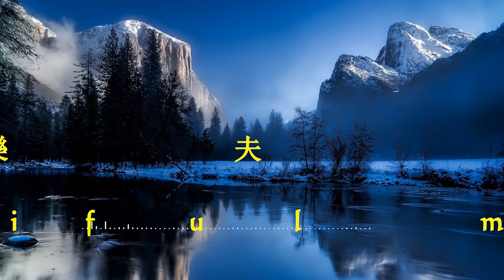無版權音樂丨No Copyright Music丨抒情音樂丨Lyrical Music丨070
帶有署名的免費許可證
此音乐可免费用于个人和商业用途，但是您必须通过以下方式之一注明音乐提供来源：

Free license with signature
This music is free for personal and commercial use, but you must provide the source in one of the following ways: